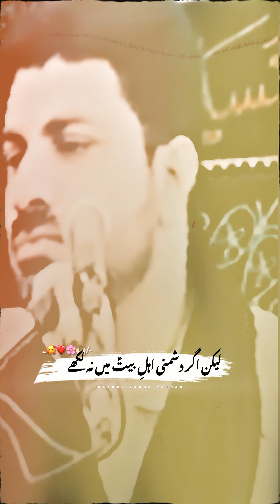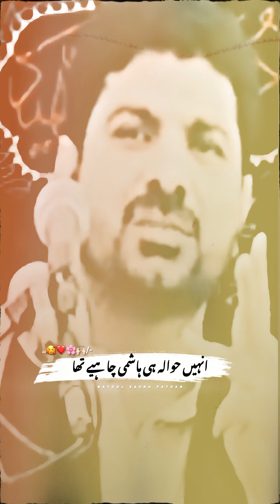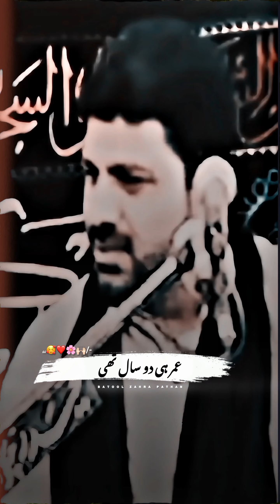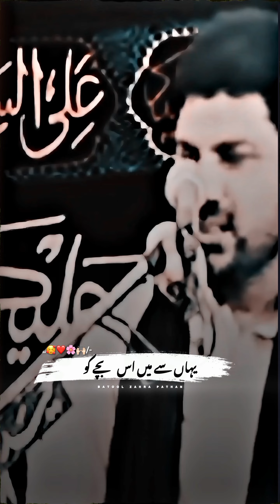29 Shawwal Wiladat Of Hazrat Abu Talib (AS) Mubarak || Qibla Allama Asif Raza Alvi || 2024 Status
29 Shawwal Wiladat Of Hazrat Abu Talib (A.S) Mubarak..❤️🥰